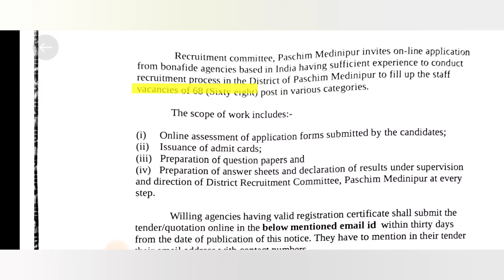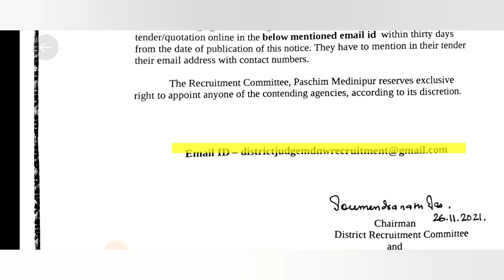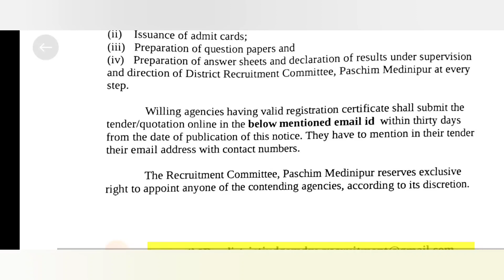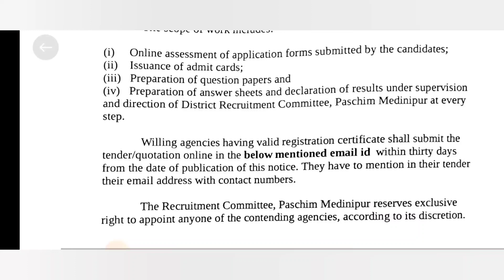West Bengal District Court Staff Recruitment | Group D & Clerk Job Vacancy | Online Apply 2022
Notification Link (Not Update)

Paschim Medinipur district judge court update

 jhargam district judge court update।

Paschim Medinipur District Judge Court Recruitment

West Bengal Government Job 2021 Education Notes

Jhargram District Judge Court New Recruitment 2021 কবে বিজ্ঞপ্তি বেরোবে A--Z Information

রাজ্যে জেলা আদালতে নতুন কর্মী নিয়োগ

Paschim Medinipur District Judge Court New Recruitment 2021

North 24 Parganas District Court

WB Recruitment 2022 Apply for Nurse Staff,MO,LDC,Lab, Supervisor

Nadia District Judge Court New Recruitment 2022  কবে বিজ্ঞপ্তি বেরোবে

West Bengal District Court Recruitment 2022

রাজ্যে জেলা আদালতে স্থায়ী কর্মী নিয়োগ 2022  মাধ্যমিক পাশে

WB District Court Staff Recruitment